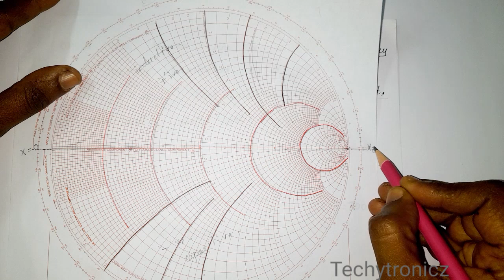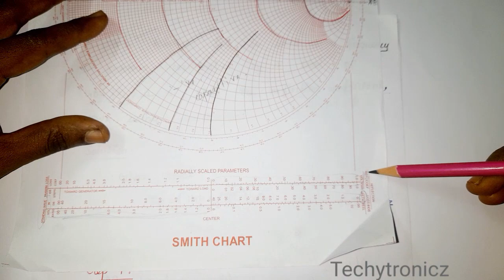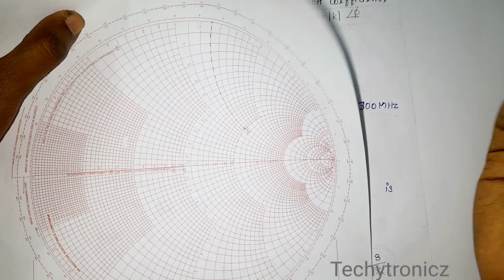Smith chart problem 01 - Find VSWR and Reflection coefficient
Smith chart problem 01 - solution in tamil

Transmission lines and systems

ECE